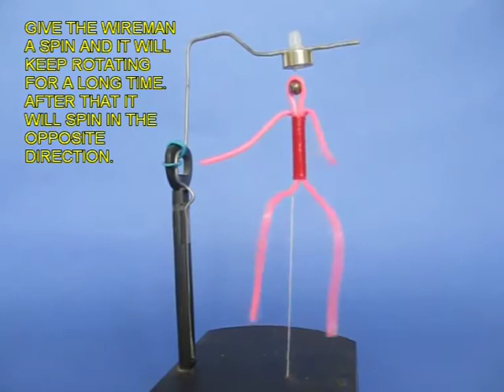Levitating Man | Telugu | Fun with Magnets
Amazing Levitating Toy! This work was supported by IUCAA and Tata Trust. This film was made by Ashok Rupner TATA Trust: Education is one of the key focus areas for Tata Trusts, aiming towards enabling access of quality education to the underprivileged population in India. To facilitate quality in teaching and learning of Science education through workshops, capacity building and resource creation, Tata Trusts have been supporting Muktangan Vigyan Shodhika (MVS), IUCAA's Children’s Science Centre, since inception. To know more about other initiatives of Tata Trusts, please